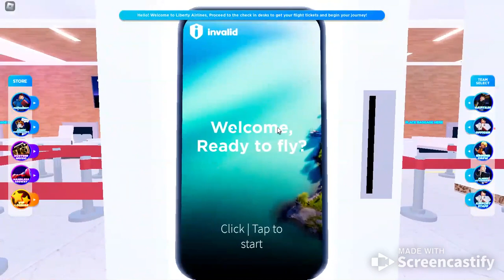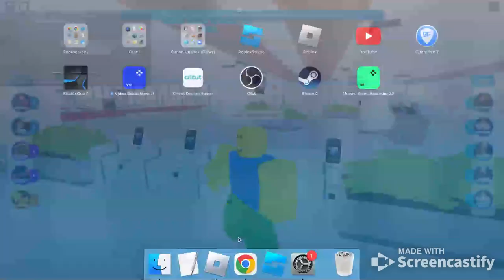Noob travels episode 1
Im going to make a show of a Roblox noob traveling!
or ATLEAST COMMENTTT PLEASEEE